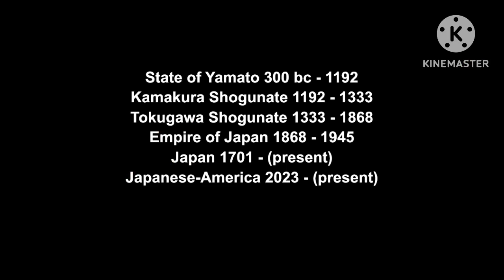The Japanese Family react to History of Japan I guess…